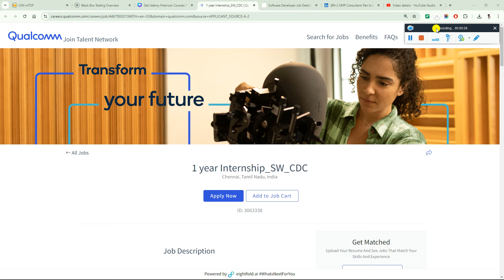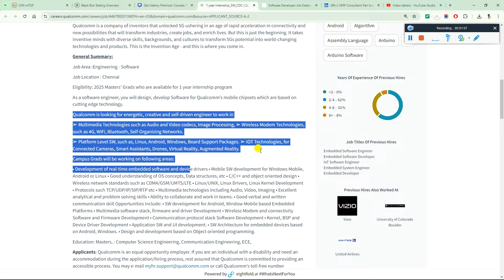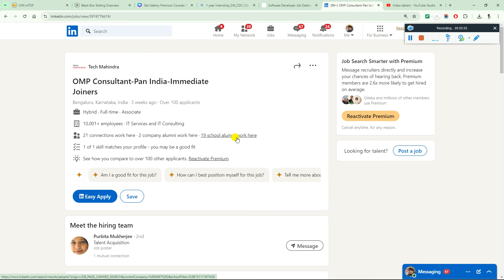QUALCOMM, CAPGEMINI, TECH MAHINDRA NEW FRESHERS HIRING ANNOUNCED | 2025-2021 BATCH IMMEDAITE JOINING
2023 Batch Job
freshers hiring
hiring 2023
freshers
2023 hiring
latest hiring
2023 batch hiring
bulk hiring
mega hiring
2023 batch hiring off
2024 jobs
2024 batch hiring
2024 IT Jobs
freshers hiring XX freshers
hiring 2023
freshers hiring 2021
2021 freshers hiring

accenture result
2023 batch jobs
2023 batch off campus drive
accenture new hiring 2024
accenture pada